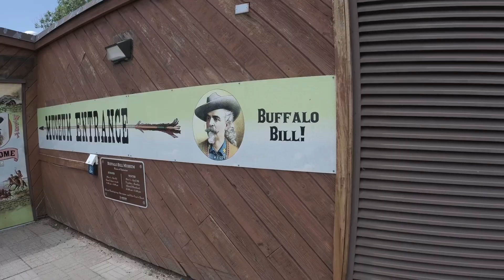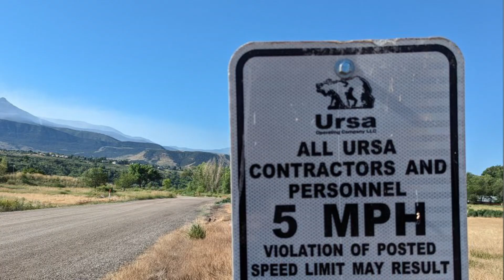BigTour 36 - The BackTour #02 - Tra Alpaca e Canyon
L'avventura inizia per il BigTour 36! Prima tappa, Parachute!
Prendiamo le auto, ci mettiamo in marcia e...

Al resto del racconto ci pensano Antonio e Maurizio, tra alpaca e canyon (e tanta, tanta strada sterrata).

Se vuoi restare sempre aggiornato sul nostro viaggio, puoi seguirci sui nostri social:

Sul nostro sito troverai anche il blog che aggiorniamo ogni giorno, così saprai cosa stiamo facendo! (Tranne Vegas. Ciò che succede a Vegas, rimane a Vegas.)